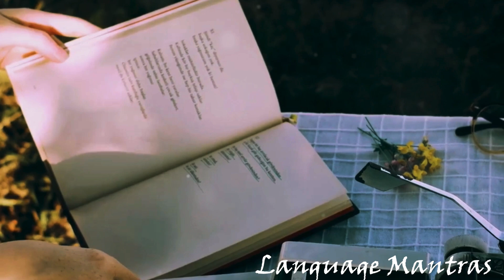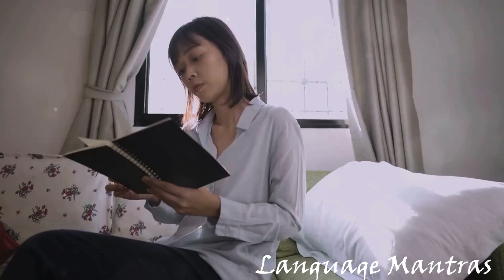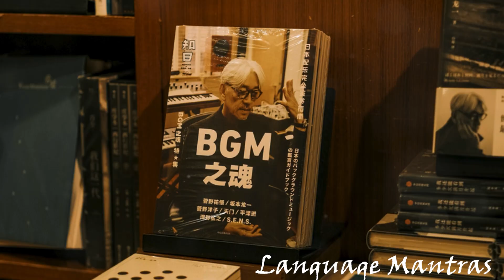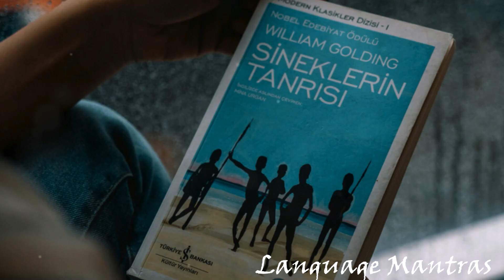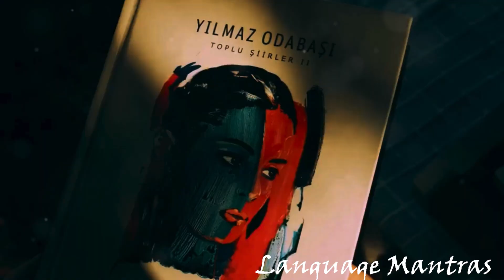The First Asian Woman Nobel Laureate (2024): Han Kang, South Korea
TITBITS 76: THE FIRST ASIAN WOMAN NOBEL LAAUREATE IN LITERATURE
 Han Kang is a celebrated author from South Korea. She made history in twenty sixteen. She became the first Asian woman to win the Nobel Prize in Literature. Her win was a significant moment for global literature. It brought much-deserved recognition to her powerful and evocative writing. Kang's works are known for their exploration of human nature. She delves deep into themes of identity, desire, and the complexities of family relationships. Her writing style is often described as lyrical and haunting. It leaves a lasting impact on the reader. Kang's works have been translated into numerous languages. This has earned her a devoted global readership. Her writing continues to resonate with readers worldwide.